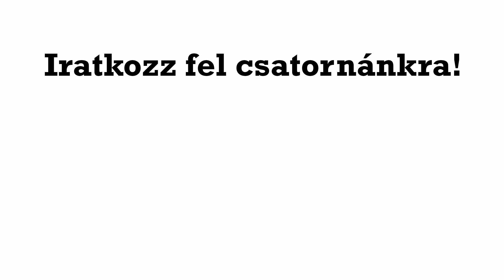Lakner Artúr - Édes mostoha - 27. fejezet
A Veres 1 Színház 18- ,azaz a kicsiknek szóló meseszínház rovatában
Janik László olvassa fel Lakner Artúr: Édes mostoha című meséjét

Tartalmas szórakozást kívánunk kicsiknek és nagyoknak egyaránt!